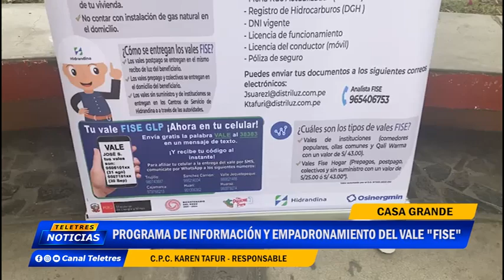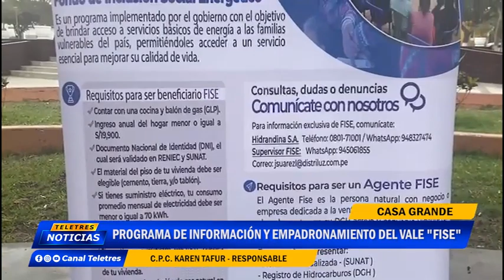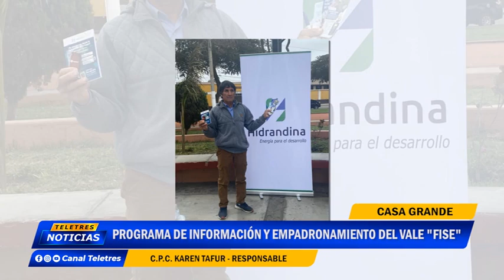🌐CASA GRANDE🚨 PROGRAMA DE INFORMACION Y EMPADRONAMIENTO DEL VALE "FISE"